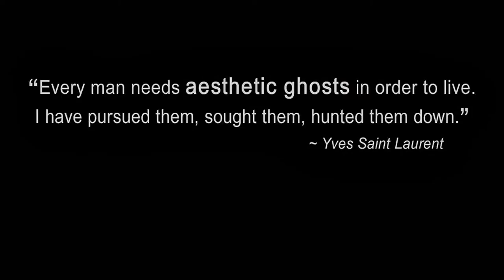Gail Chovan S/S 2014 Fashion Collection "Aesthetic Ghosts"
A sneak peek at Designer Gail Chovan's "Aesthetic Ghosts" 2014 Spring Collection.  The unique avant-garde setting for this show was Delta Lumber and Millworks of Austin, Texas.  Special thanks to Kim Schlinke, Stephen Macmillian Moser, Ross & Erin Bennett, and Tina Sparkles. Still photography in this video appears courtesy of Peter Tung Photography and Joanna Wilkinson (of Keep Austin Stylish).  To learn more about Gail and her work visit: gailchovan.com. Recorded on location & edited by Scott La Rock - who only uses the stylish YouTube Video Editor